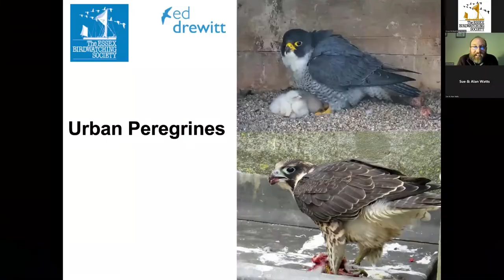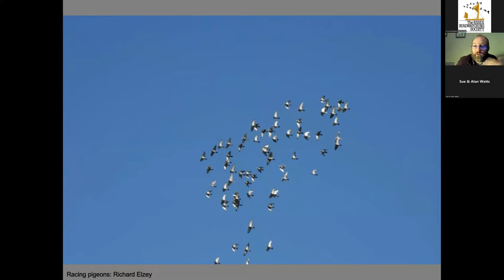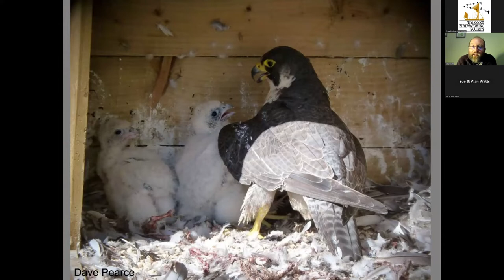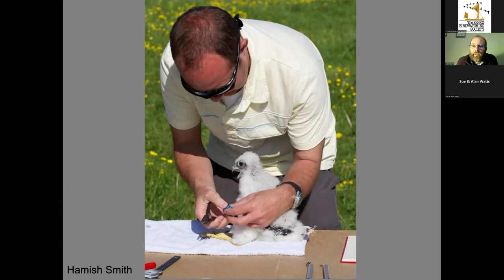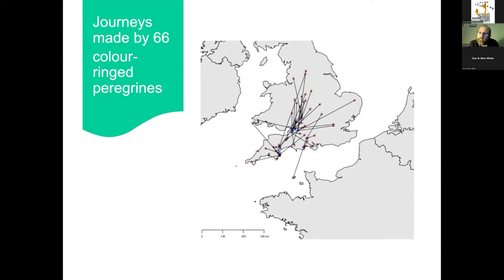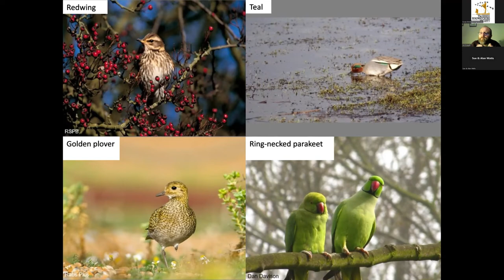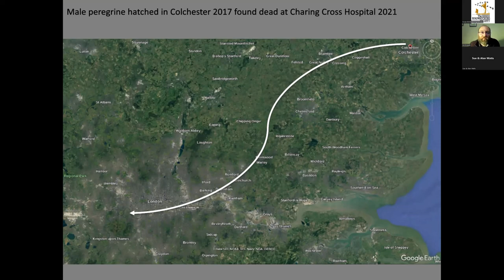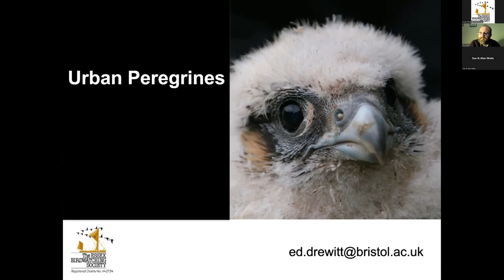Urban Peregrines by Ed Drewitt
Ed Drewitt, naturalist and author of Urban Peregrines, has been studying Peregrine Falcons since 1998 when he moved to Bristol. He realised there was a lot to be learnt from Peregrines living in cities and began studying their diet and ringing them to find out more about their lives. This talk explores what makes an urban Peregrine tick and how they are using our towns and cities so successfully.

Ed has recently had a paper on Peregrine ringing recoveries published which can be found